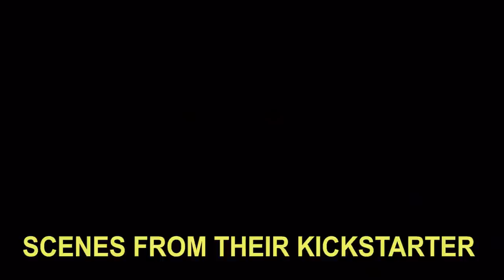CALLING OUT JAWZRSIZE + Bench Press Bulldog Grip ft Alan Thrall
In this video Untamed Strength/Alan Thrall and I answer some questions about strength, bench press & I let you know my thoughts on jawzrsize.